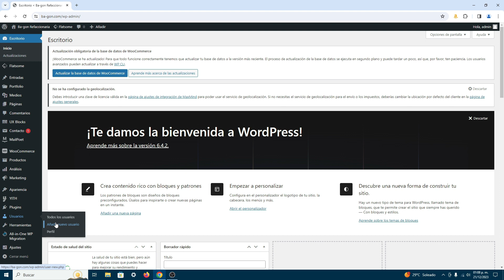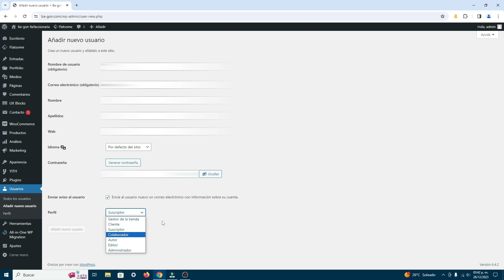¿Cómo Agregar Un Usuario A Un Sitio Wordpress? - Añadir Manualmente Un Usuario En Wordpress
Si tienes un sitio WordPress y requieres añadir manualmente un usuario, en el siguiente video te explico como puedes completar esta tarea. Puedes asignar diferentes perfiles al usuario, por ejemplo: Suscriptor, Gestor de la tienda, colaborador, administrador, editor, autor, etcétera.